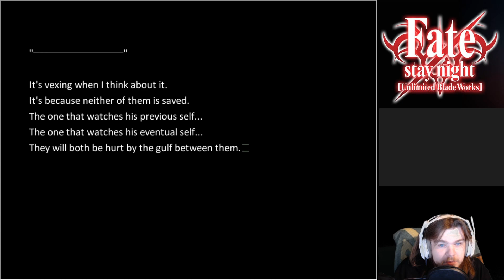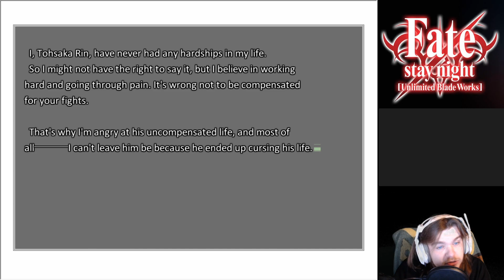Rin See's More Of Archer's Story! | Fate/Stay Night [UBW] Part 35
whew...

-Social Media!